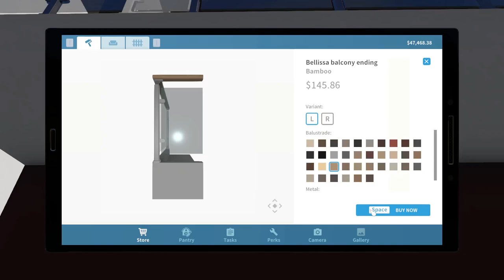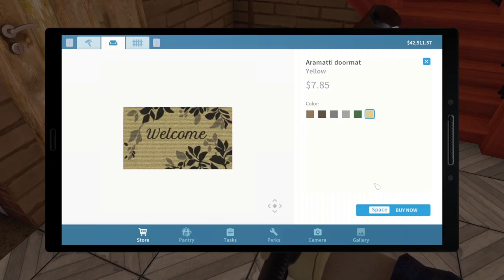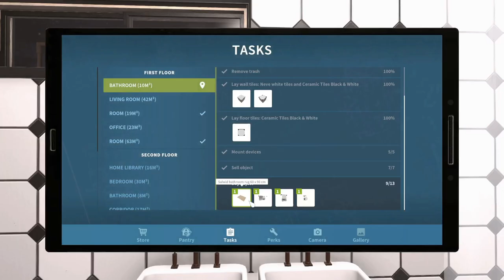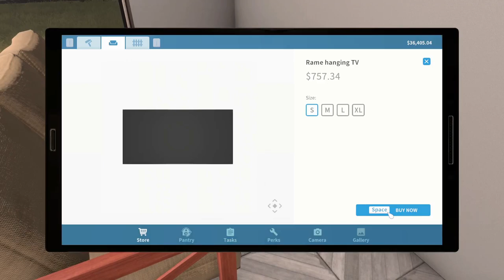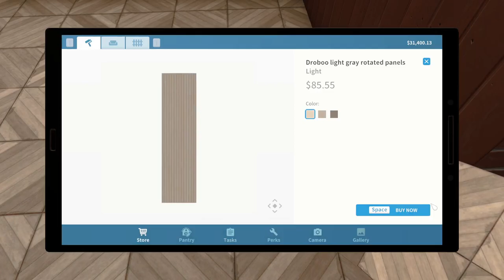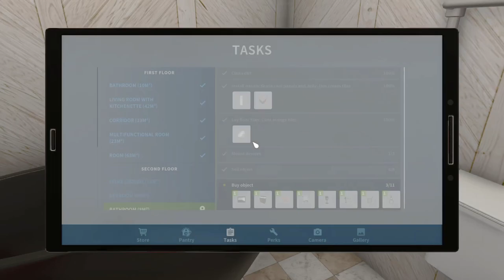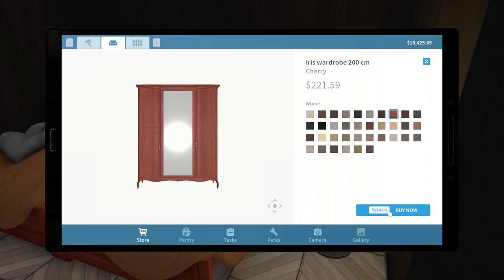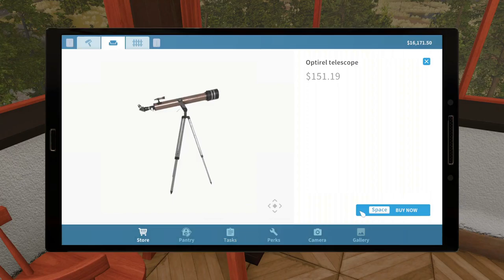House Flipper [farm flipper] PART 56 [END] :- A THANK YOU RENOVATION